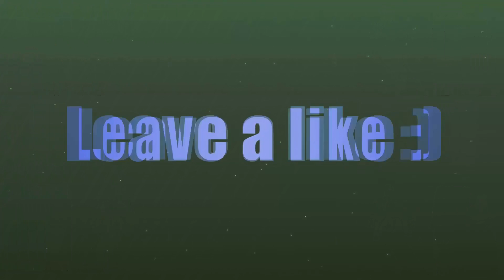Let's Play 🎮 Elex 🎮 Part 006 - The forge of Goliet [GER]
▼🎮▼ More Information ▼🎮▼
▼🎮▼ More Information ▼🎮▼
▼🎮▼ More Information ▼🎮▼

➽ Information about Record, Cut, Audio etc.: 🎬 📹 🎥 🎶

► Record Program: ShadowPlay of Nvidia / Bandicam / Open Broadcaster Studio
► Cut Program: Cyberlink Power Director 15 Ultra / Camtasia Studio 8 / Vegas Pro 13
► Animation Program: Cinema 4D / Blender
► Audio- record and -edit Program: Audacity, Cyberlink Audio Director 7

➽ Information about the Game and called links: (◕‿-)

►Like/Dislike- ratio since the 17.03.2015 [Status: 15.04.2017]
╚»18197 Likes / 3542 Dislikes [80,535253% Likes / 19,464747% Dislikes]

►Skype:
╚»thegothicfreak

►Steam:
╚»XardasLP [Youtuber]

●▬▬▬▬▬▬▬๑۩۩๑▬▬▬▬▬▬▬▬●
●▬▬▬▬▬▬▬๑۩۩๑▬▬▬▬▬▬▬▬●

➽ My Equipment: Amazon Payment Link (¬‿¬)

★NO ONE IS OBLIGED TO 'DONATE'! USE IT OR IGNORE IT :D ★✌